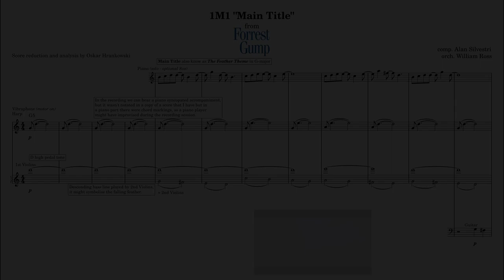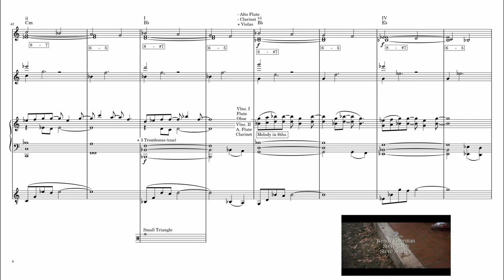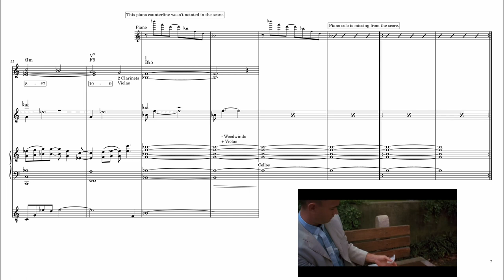"Main Title" from Forrest Gump - Alan Silvestri (Score reduction and analysis)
"Main Title" from Forrest Gump - Alan Silvestri
A full score reduction and analysis of "Main Titles" composed by Alan Silvestri from "Forrest Gump" directed by Robert Zemeckis, starring Tom Hanks.

Notice that the piano part in the reduction is incomplete, it wasn't notated in the copy of a the score that I have.

Do you want to know how to write music like Alan Silvestri or other composers? That video is for you!

Score reduction made in Musescore 4.

Do you have any suggestions? Write a comment

More score reductions coming soon!!!

Score reduction and analysis by Oskar Hrankowski